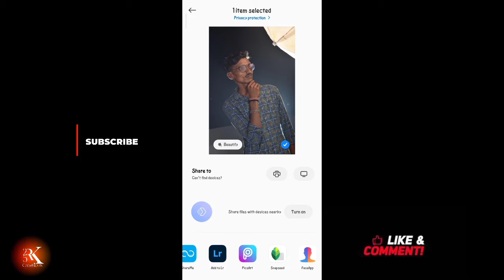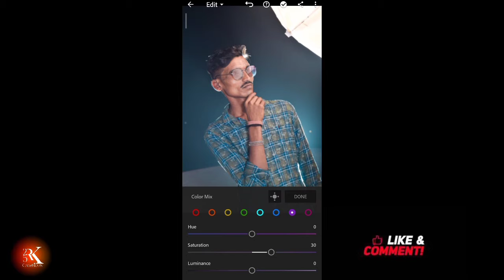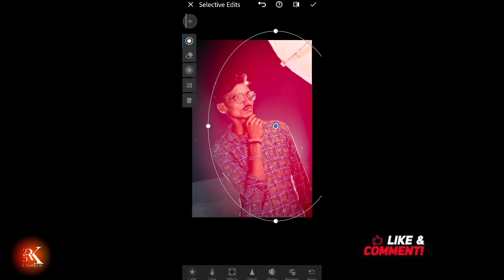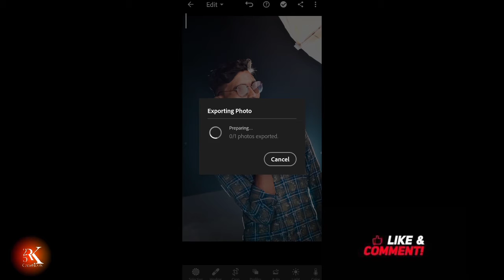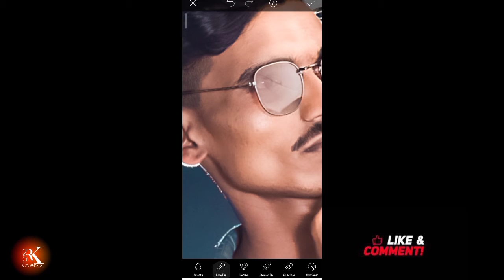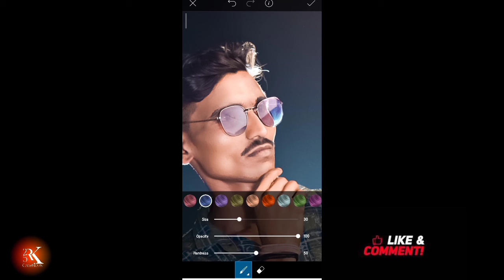Skin correction कैसे करें|| photo editing tutorial || Rkcreations25|| lightroom & PicsArt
Skin correction कैसे करें

Rkcreations25

 lightroom & PicsArt